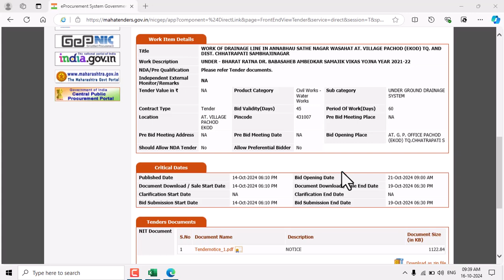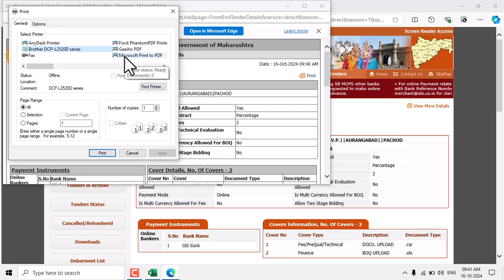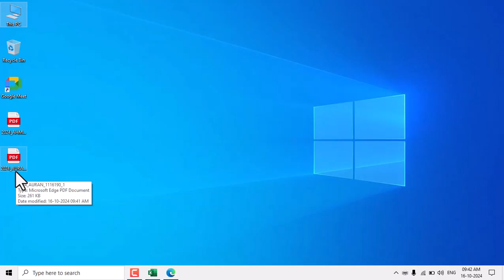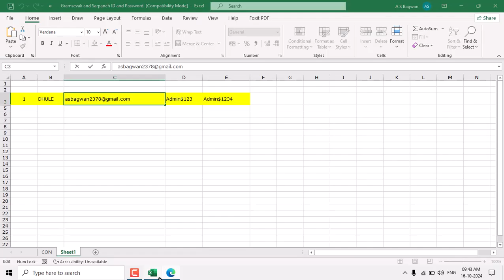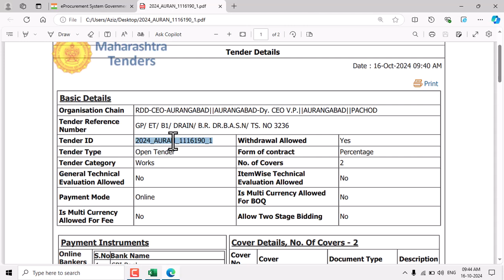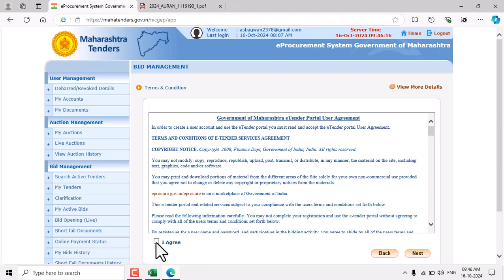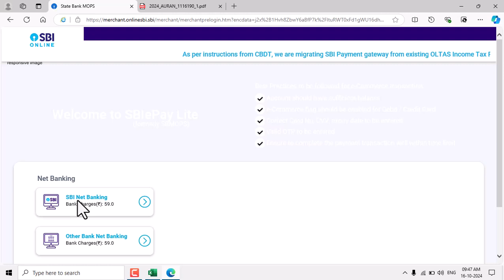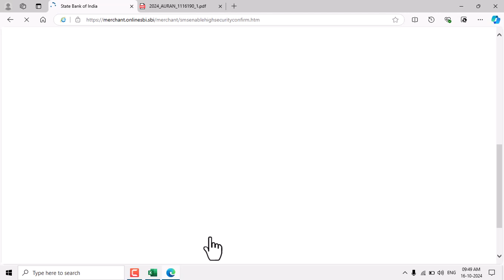08 Tenders Maharastra Online Payment Microsoft Edge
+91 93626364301